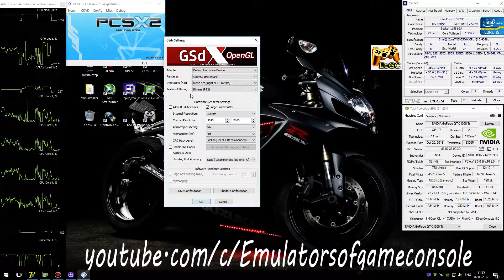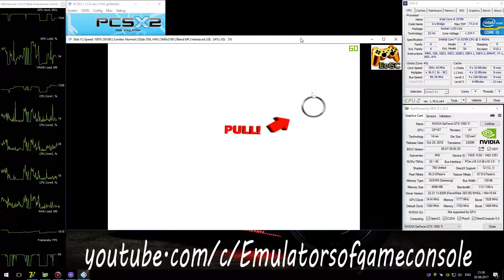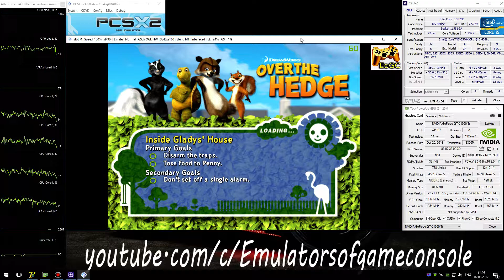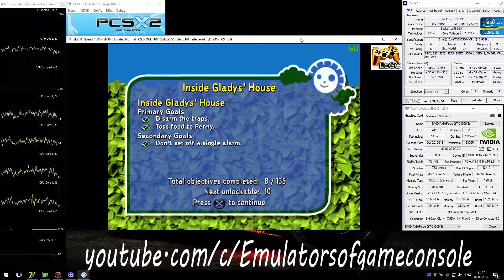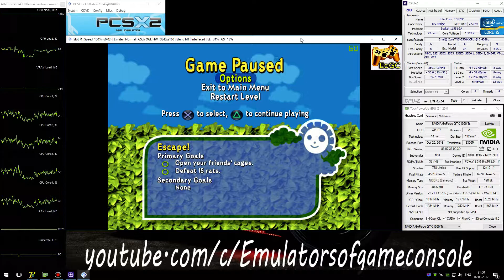PCSX2 1.5.0 PS2 Emulator - Over the Hedge (2006). Ingame 4K. OpenGL. Request Test #1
My Spec:
Over the Hedge (U) + BIOS (U) 1.60
Status: Playable / Ingame
Realtime Footage
Лесная братва для PS2 в 4K :D
Запускается нормально. Звук ОК. Графика рендерится достаточно хорошо. Производительность отличная, правда местами небольшие просадки (если включить MTVU, это даст скорости, но игра будет рандомно фризить)
По настройкам (Settings):
- OpenGL,
- Render Custom 3840*2160,
- Mipmaping: Off,
- CRC level: Partial,
- Blending UA: 'High'
- HW Hacks: Off,
- Speed Hacks: MTVU off(!) + EE CR '-2'